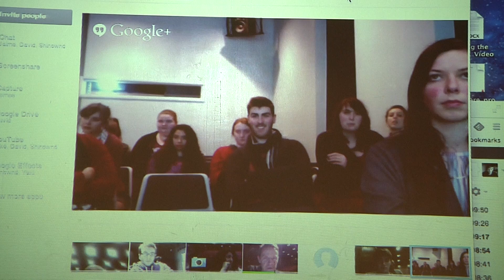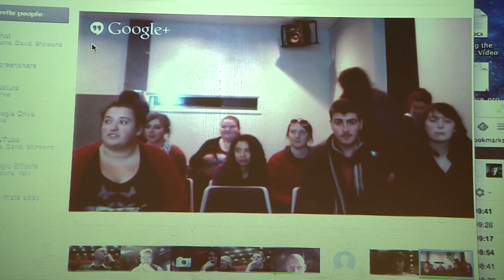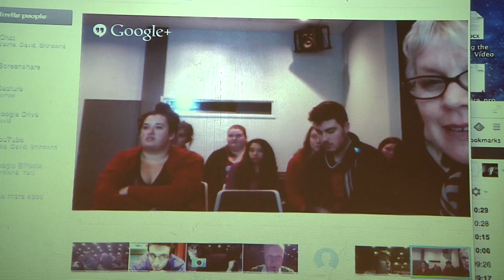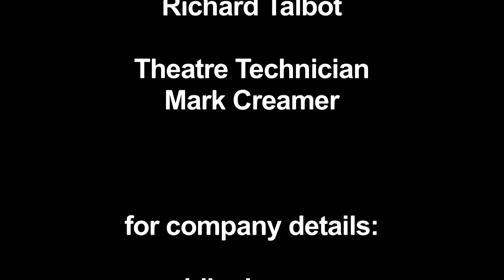Ridiculusmus Residency 2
Ridiculusmus work in progress on a new production The Eradication of Schizophrenia in Western Lapland with students and staff at Salford University, UK, and Deakin University, Australia. 28th-30 May, 2013.

N.B. this is the rough edit.